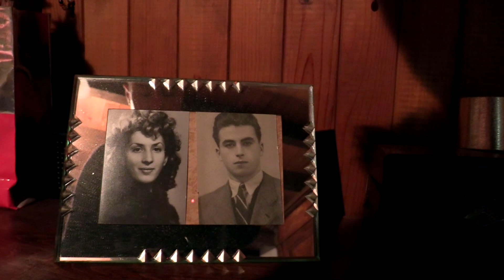Sur la voie du Lièvre avec Marcel St-Jean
Sur la voie du Lièvre avec Marcel St-jean et Bruno Blancard et ses Briquets du pays.
Lecture du texte "Un magnifique défaut repris", de Marcel St-Jean